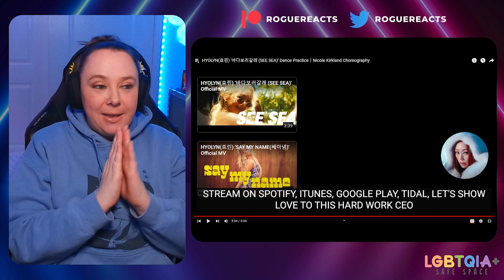Soloist: Hyolyn Reaction pt.4 - Live Performances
She is one hell of an All-Rounder!!! 😲🤯

00:00 Intro
04:23 Dally (dance practice)
07:48 SEE SEA (dance practice)
12:10 BODY TALK (performance video)
17:07 Waka Boom (performance video)
22:27 Dally (festival perf)
26:28 Hello, Goodbye (I'm a singer 3)
31:54 Fate (I'm a singer 3)
39:33 9LIVES (Good Girl perf)
44:48 Falling (I'm Live)
48:39 Rockabye (live)
53:42 Summer or Summer (NOW Perf)
58:21 Halo (Kpop Music Fest Sydney)
01:02:58 youknowbetter + LAW  (with BIBI MAMA 2022)
01:07:34 Memories (live)
01:11:32 Hurt (sketchbook)
01:16:50 Diamonds (sketchbook)
01:21:41 My Lips... Like warm coffee (double trouble stage)
01:27:24 Chitty Chitty Bang Bang (Immortal Songs 2)
01:31:02 Final Thoughts